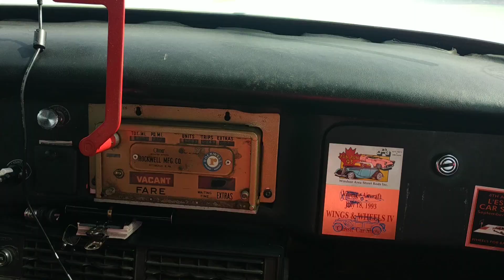TaxiFun Video deplacement professionnel en taxi new yorkais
TaxiFun- Evénements

Nous proposons un taxi new yorkais des années 7à à la location pour événements de tous types.
Il nous arrive aussi de faire un déplacement professionnel - dans le cadre de notre activité autour du taxi anglais- dans cette voiture très fun: Aujourd'hui on va aller voir des taxis anglais proposés à la vente en taxi new yorkais. Why not?

Découvrez notre Yellow Cab "Chubby" sur les routes de campagne.